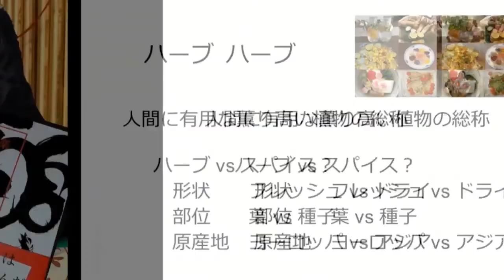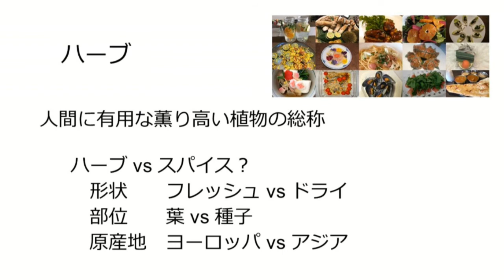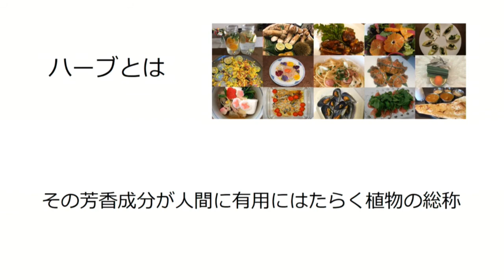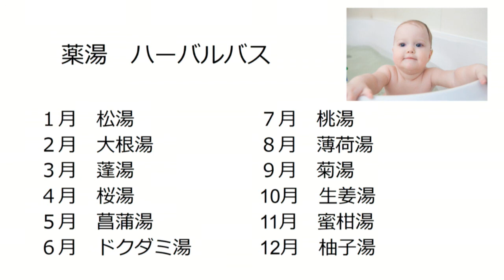岸利融のonふらいでぇ! 2017年3月17日放送分